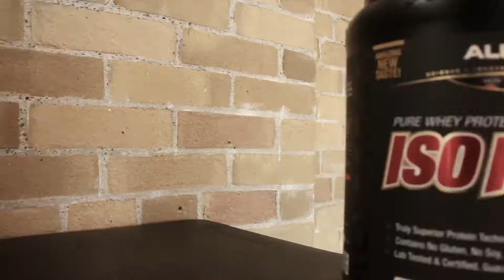Olympia 2018 ALLMAX Beast 30s Commercial